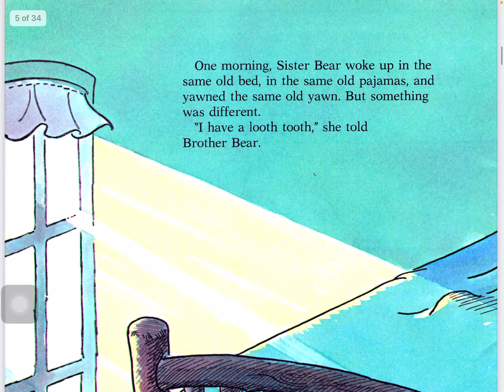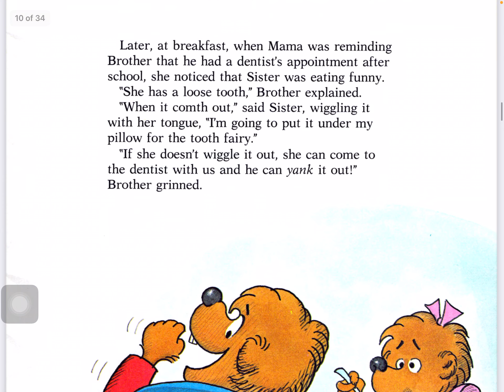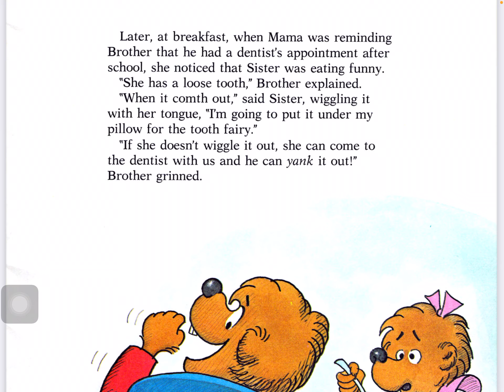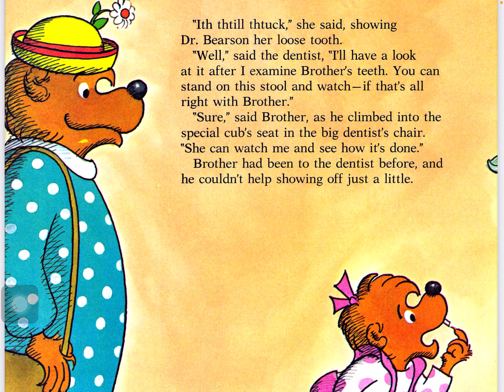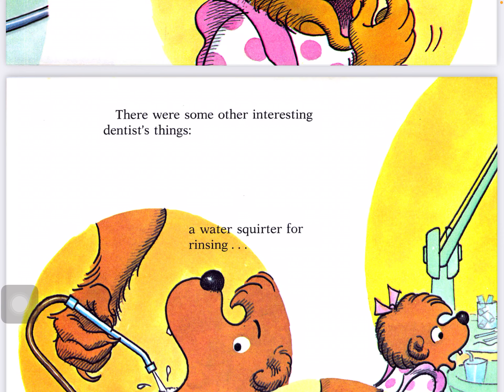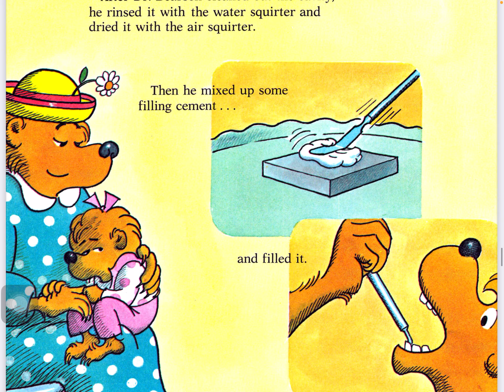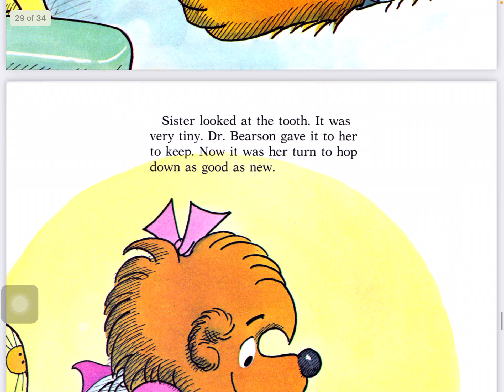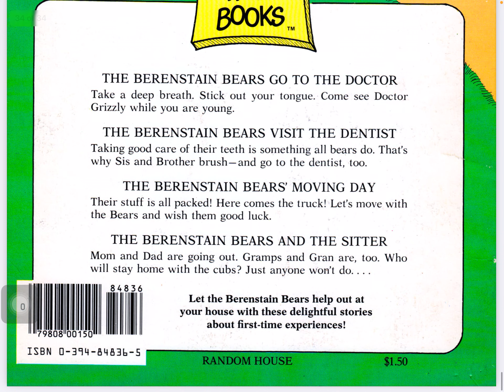The Berenstein bears visit the dentist